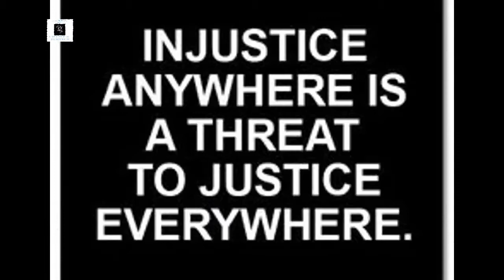RETIRED ARMY OFFICER WAS BEATEN MERCILESSLY